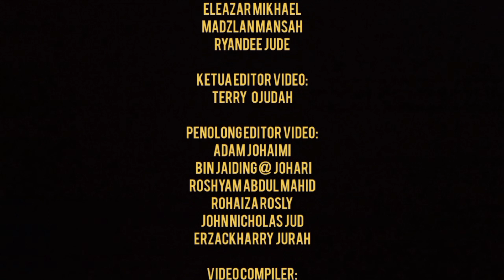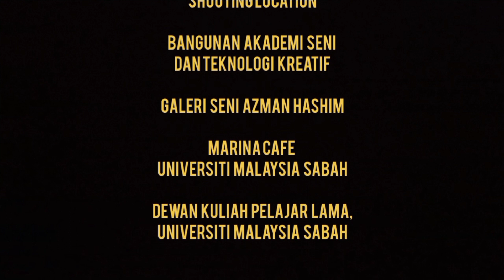HE XIN NIAN [贺新年] - ORCHESTRA AND CHOIR OF ASTiF UMS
We from ACT Orchestra (Orkestra ASTiF) sincerely want to wish all of you Happy Chinese New Year. We will be performing He Xin Nian [贺新年]. This time it will be more joyful and fun.

Just sit back and enjoy the show🥳